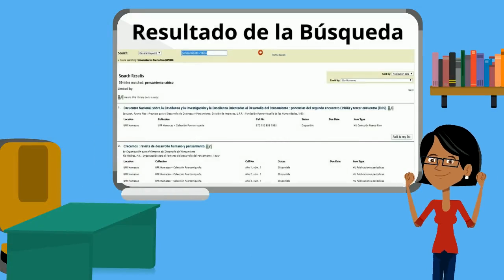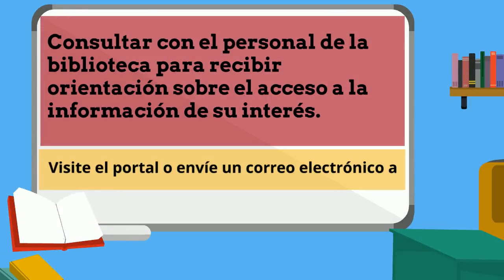Búsqueda en el Cátalogo Público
Video Tutorial de Búsqueda en el Cátalogo Público de la Biblioteca UPRH